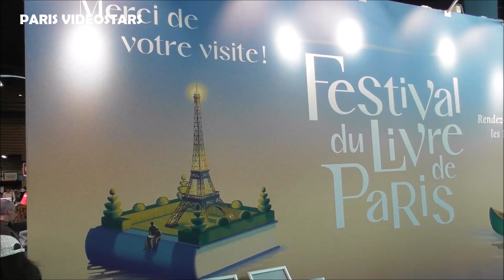Philippe Djian (37°2 le matin ) @ Paris le 12 avril 2024 lors du Festival du Livre